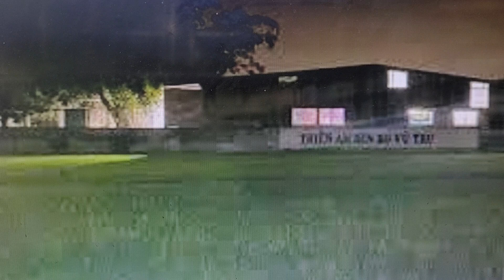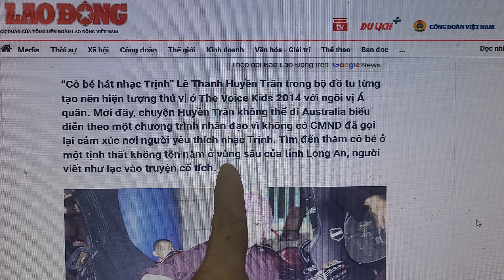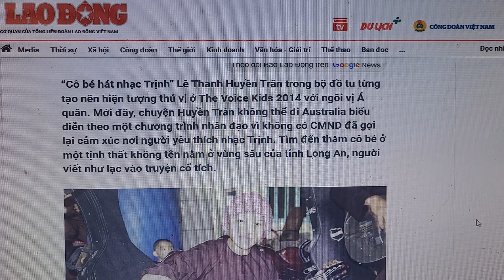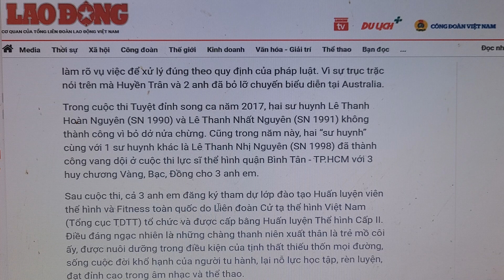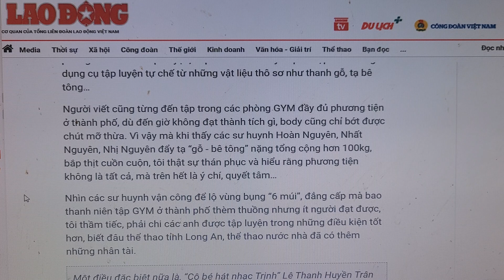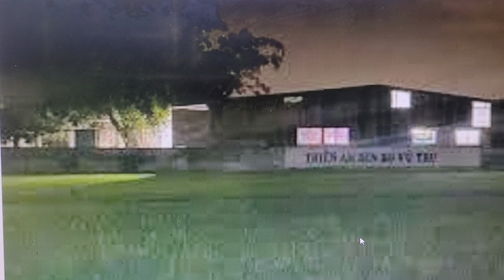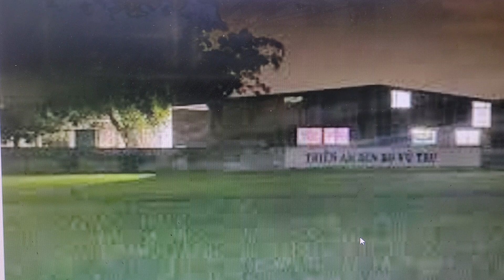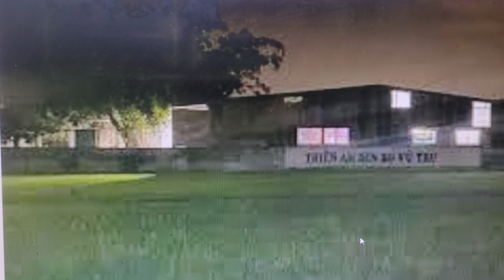Nana Kaye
Hãy nhấn theo dõi và  bấm chuông để không bỏ sót những video mới